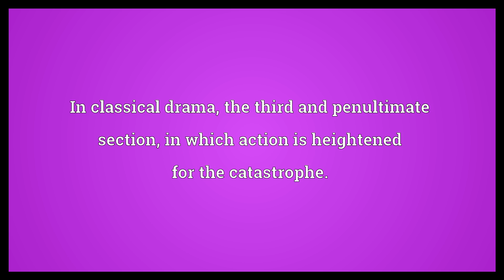Catastasis Meaning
Video shows what catastasis means. In classical drama, the third and penultimate section, in which action is heightened for the catastrophe..  Catastasis Meaning. How to pronounce, definition audio dictionary. How to say catastasis. Powered by MaryTTS, Wiktionary